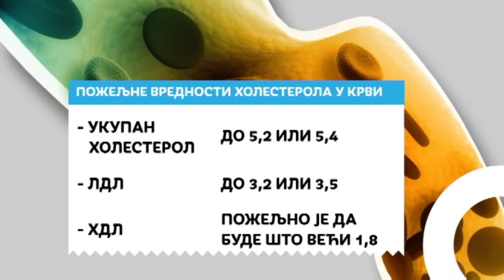HOLESTEROL // Dr Dragoslava Živkov Šaponja - kardiolog